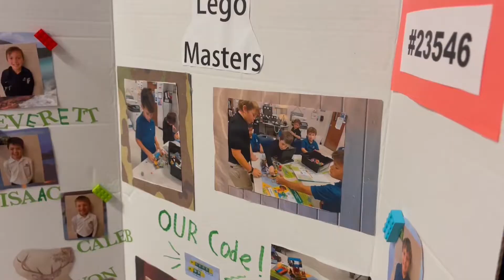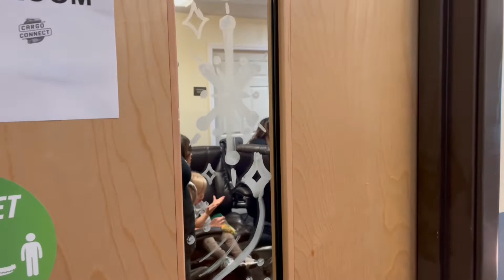FIRST LEGO League Explore Festival at River City Science Academy Mandarin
Shiva robotics academy is an educational institut​ion that teaches kids about Science, Technology, Engineering and Mathematics through various hands-on activities.
​​Shiva Robotics Academy
LIC
7044 Beach Blvd

Camp Registrations happening now!